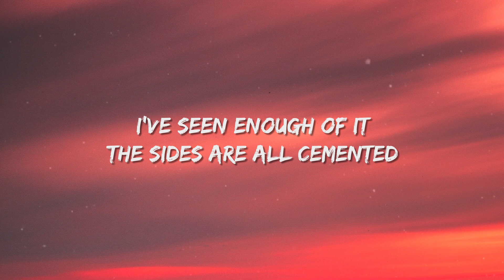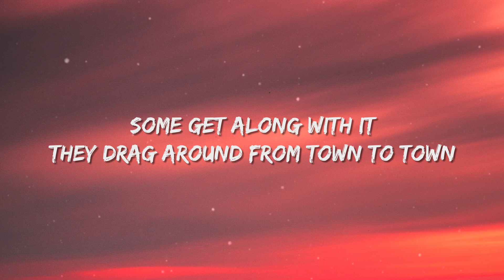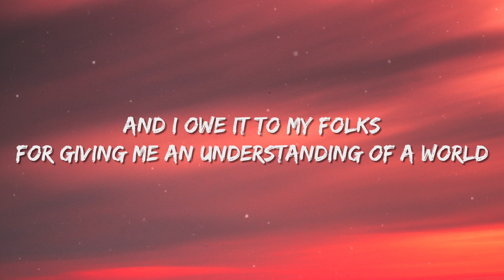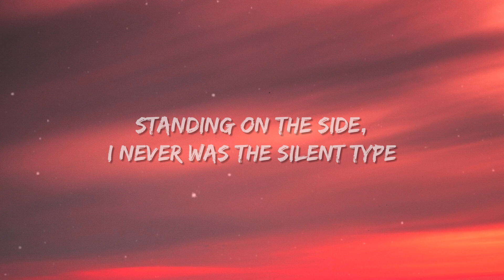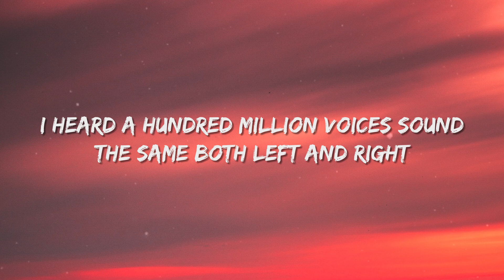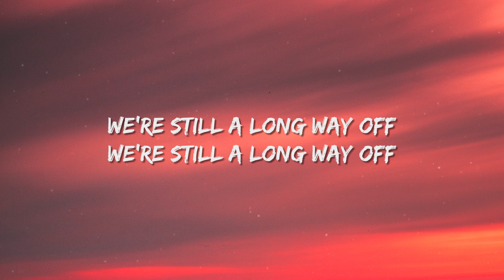Sam Fender - Long Way Off (Lyrics)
Lyric Video for “Long Way Off” by Sam Fender.